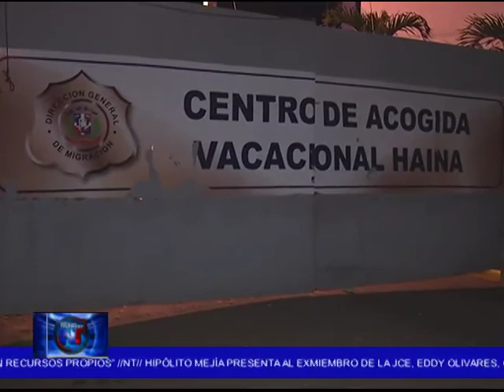Noticias Telemicro Emisión Estelar, 13 JULIO 2017, Bloque #4